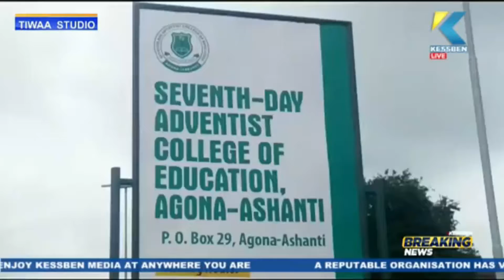A/R : Students sacked for allegedly betting with school fees... (VIDEO)